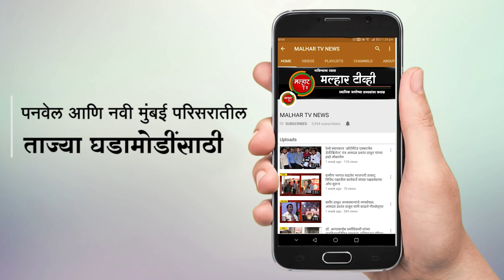मुंबई - गोवा महामार्गावर हमरापूरफाटा ब्रीजवर बोलेरो पिकअपची ट्रकला मागून धडक; १ ठार १ जखमी